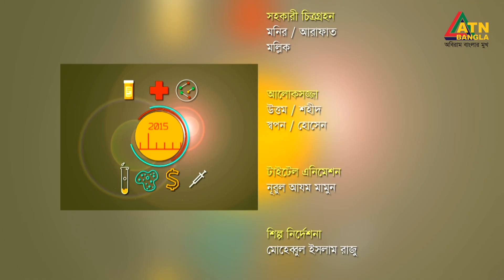চায়ের চুমুকে | আমিদ সাকিফ খান | পরিচালক, সিজি রানার বিডি | ভাবনা আহমেদ | Chayer Chumuke | ATN Bangla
চায়ের চুমুকে | আমিদ সাকিফ খান | পরিচালক, সিজি রানার বিডি | Chayer Chumuke | ATN Bangla | 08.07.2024

পরিচালনা - শম্পা মাহমুদ ও মোস্তাক হোসেন